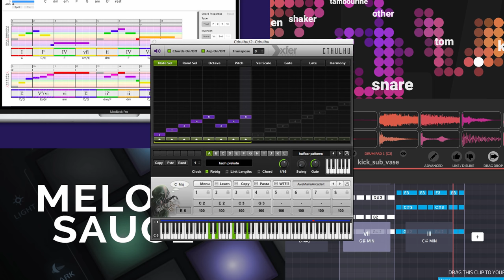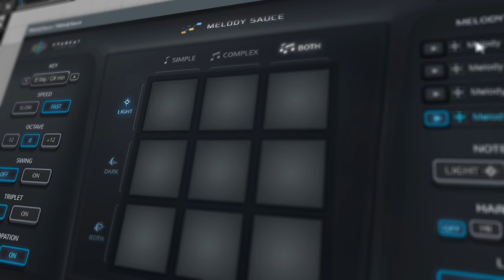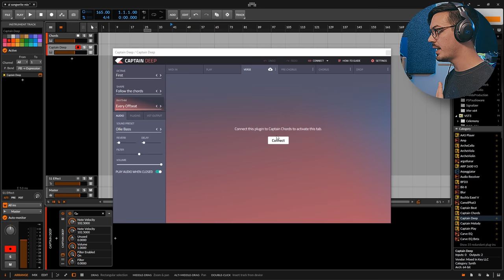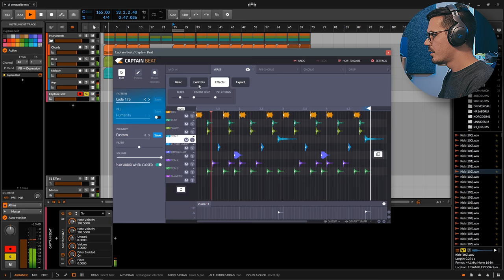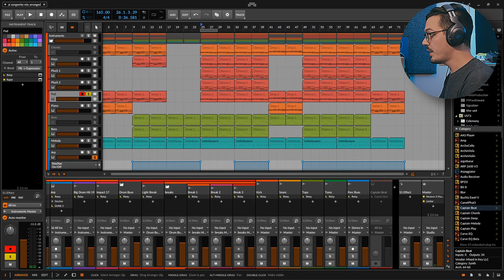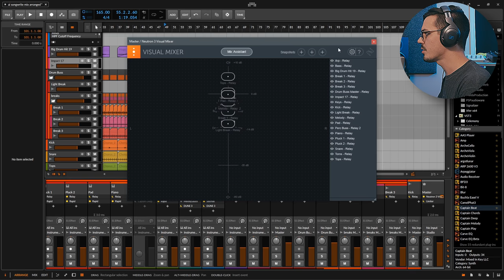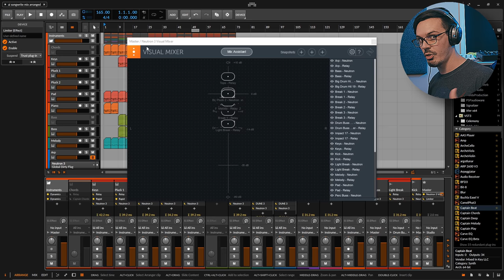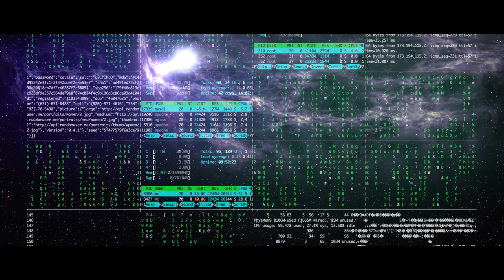I Let AI Plugins Write, Mix, and Master a Song 🤖 | ft. iZotope Neutron, Ozone, and Captain Chords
***Open me, DAWg***
▼▼▼$upport the Channel▼▼▼

Hey internet! Today we're here for an experiment! What happens if we let AI Plugins and tools write, mix and master a song? Liquid DnB apparently.

In this video, we'll be using tools that use AI to allow the computer to more or less write a song for us with Captain Chords and Captain Plugins, as well as the amazingly powerful AI mixing and mastering tools from iZotope Neutron and iZotope Ozone!

▼▼▼TIMESTAMPZ:▼▼▼
0:00 What We're Doing Today
0:42 Background
2:05 Trigger Warning
2:47 Assorted Existentialism
3:19 Sponsor Shout Outs
4:28 AI Chord Progressions
6:34 Chord Machine
8:16 Adding Bass
9:11 Probabalistic Arps
9:50 AI Melodies
10:34 Arrangement
11:41 Drums
15:35 Sound Selections
17:23 AI Mixing Attempt 1
18:44 AI Mix Review
20:16 Fixing the Problem
20:55 AI Track Mixing
23:01 AI Mixing Summary
23:51 AI Mixing Attempt 2
25:07 AI Mix 2 Review
25:55 Mastering with AI
26:58 Final Product
28:47 My Conclusions
30:47 Closing Thoughts

Stay classy!